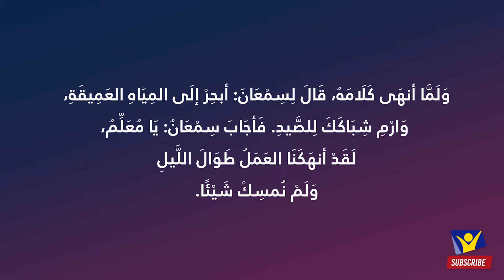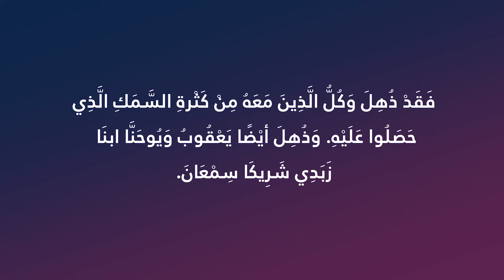من صيد السمك لصيد الناس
صياد سمك يتقابل مع يسوع ويختبر قوته الإلهية في قاربه المتواضع بحيث يصطادون كميات كبيرة من السمك بعد ليلة تتوجت بالفشل. يدعوه يسوع كي يتبعه ويصير صيادً للناس.